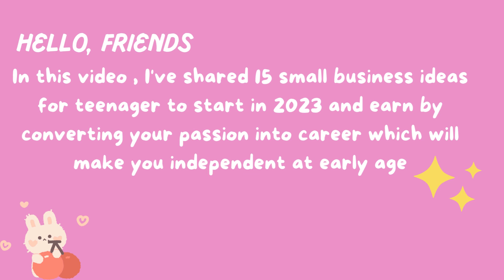small business for teenager in 2023#aesthetic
In this video , I've shared 15 small business ideas for teenager to start in 2023 and earn by converting your passion into career which will make you independent at early age .